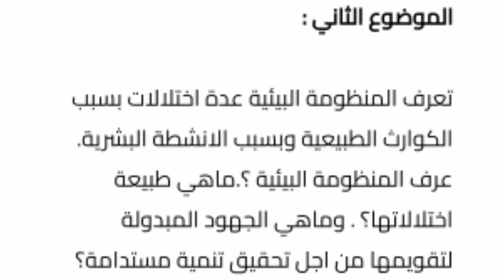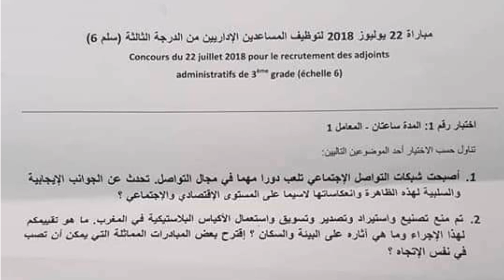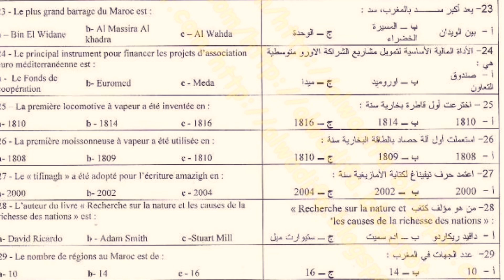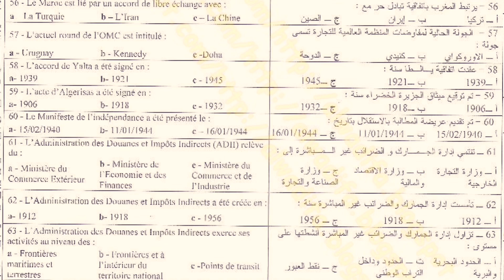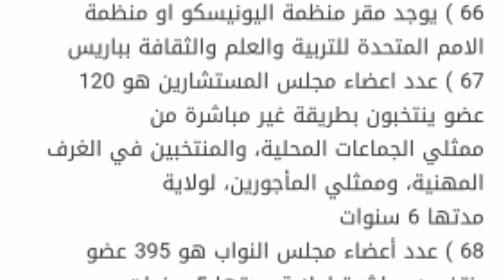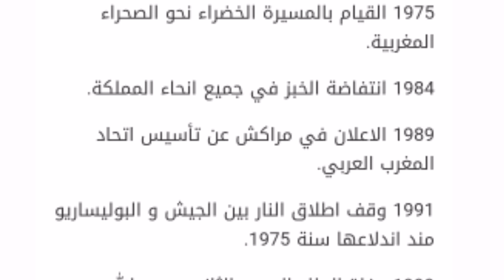نماذج الإمتحانات الكتابية مباراةالجمارك ،نماذج الإمتحان الكتابي حراس الجمارك أسئلة الثقافة العامة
نماذج الإختبارات الكتابية مباراة الجمارك
نماذج امتحانات الكتابية مباراة حراس الجمارك
للمزيد من المعلومات المرجو التواصل معنا عبر صفحتنا الفايسبوك